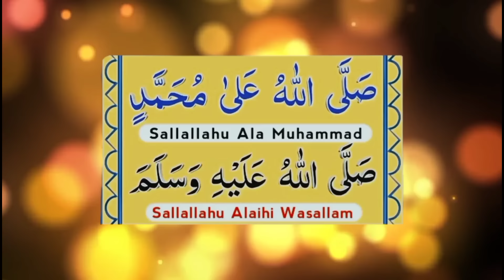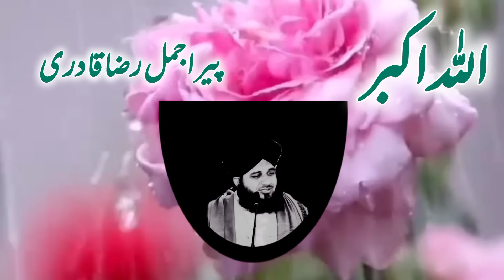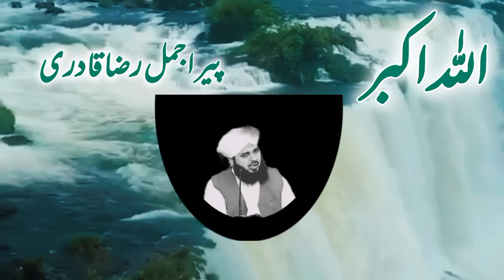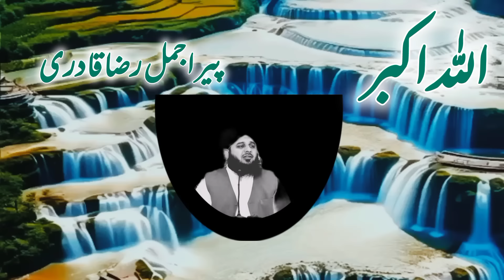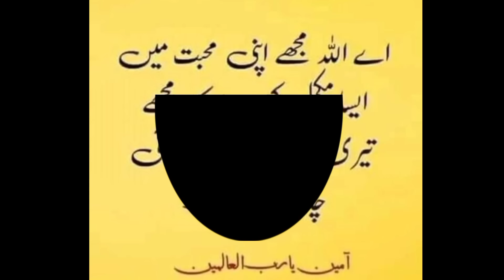Valentine's Day In muslim😭 | Peer ajmal raza qadri bayan 2024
"Assalamu Alaikum!

The topic of this video is Valentine's Day In muslim😭 | Peer ajmal raza qadri bayan 2024 | Bayan ajmal raza qadri |

Is video mein aapko ilm aur hidayat se bhara content milega.

Is video ko dekhne ke baad zaroor apne dost aur parivaar ke saath share karein.

Peer Ajmal Raza Qadri محمّد اجمل رضا قادری  is a well-known Sunni and Sufi Muslim scholar, speaker, and YouTuber from Pakistan. His major achievements include delivering powerful speeches on a variety of Islamic topics. Peer Ajmal Raza Qadri محمّد اجمل رضا قادری lives in Gujranwala, Pakistan, but is originally from Sultan Pura, Ghakhar. He is currently a Khateeb at Jama Masjid Rahmaniya Rizvia.
Peer Ajmal Raza Qadri محمّد اجمل رضا قادری hosts the show "Rah-e-Aamaal" on ARY Qtv, where he primarily discusses Awliya Allah, the Sufi saints. He is also inspired by the poetry of Mujaddid, Imam Ahmed Raza Khan Qadri.

alama ajmal raza qadri
rohani masail by muhammad ajmal raza qadri
muhammad ajmal raza qadri new bayan 2023
rohani masail aor un ka hall

Note:-